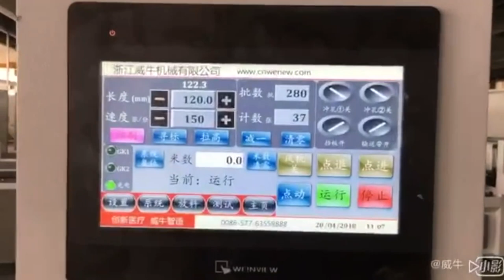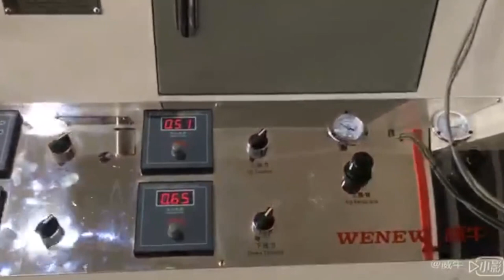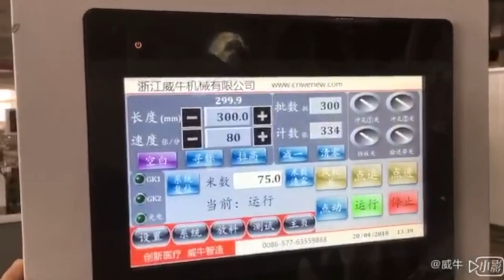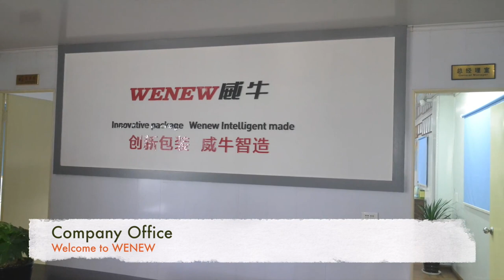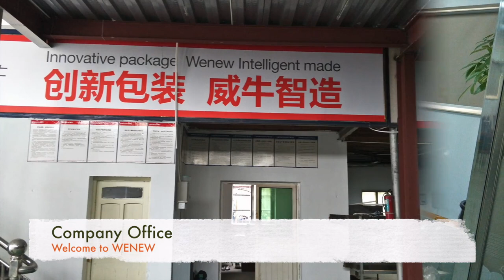YZS 600AT sterilization reel & pouch making machine Reel & Pouch making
Main Features
1.Introduce PLC servo motor control system with colorful touch screen HIM, high accuracy ensure high speed production speed and stability.
2.Introduce imported servo motor for out-feeding, final production section with dual functions, reel making and pouch making can be shifted very easily.
3.Introduce imported photocell length-fixation control system and auto punching device for pouch making.
4.Dual slip cam shafts, rewinding motor equipped with inverter and constant tension control device to ensure each rewinding rolls in the same tension, with neat end face.
5.Main motor equipped with imported inverter for speed control.
6.Digital accurate pressure control, Ensure the products are more smooth and improve the rate of final products.
7.Latest design pneumatic lock device for unwinding shafts fixation. Equipped with dual unwinding shafts, dual EPC system and constant tension control device for both up and down material rolls. Double inverters material feeding, more stable and reliable, Air shafts for easy material loading.